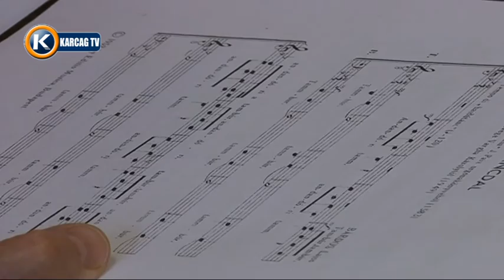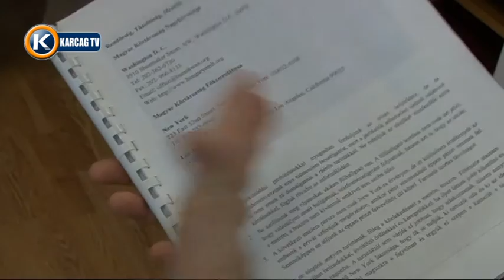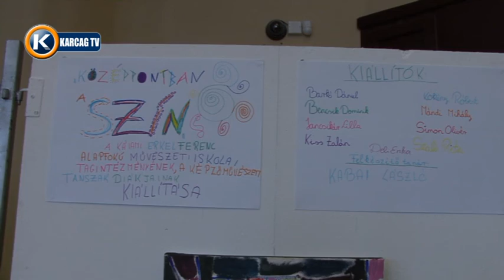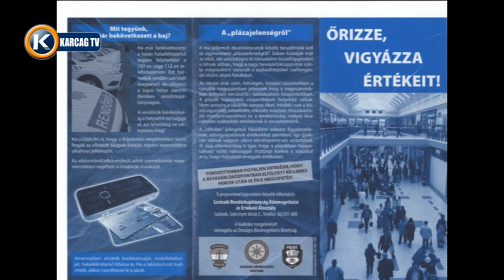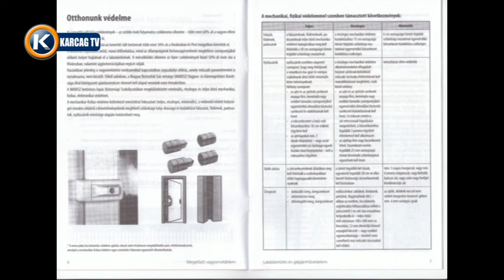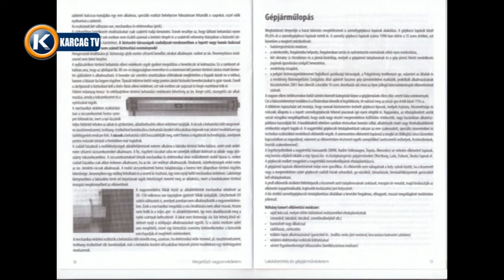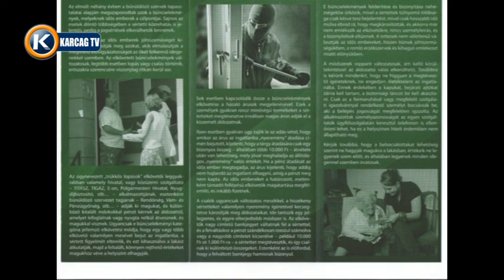Nagykunsági Krónika 20160602